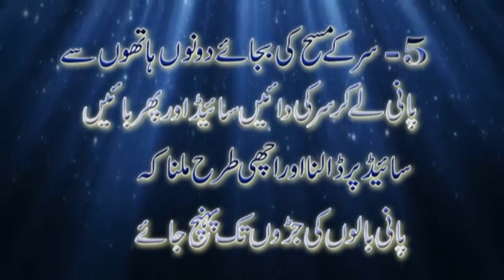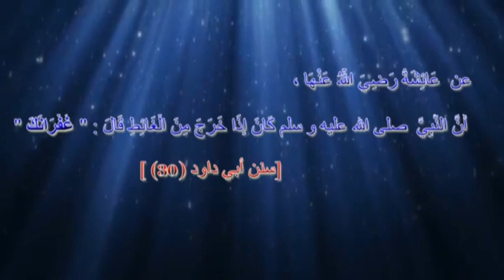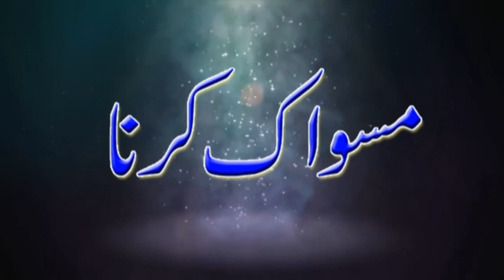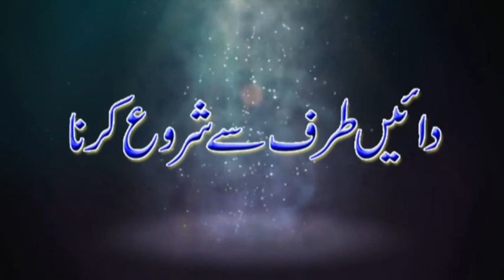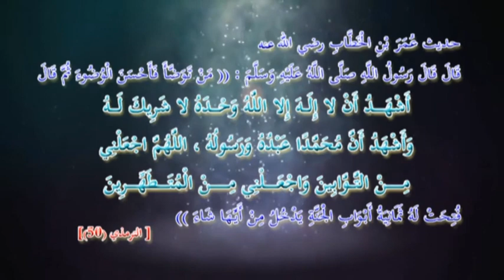The complete provisions of Purity | Taharat ke tamam Masail urdu/hindi | Without Hadeeth Reference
The complete provisions of Purity  / Taharat ke tamam Masail  urdu/hindi without Hadeeth Reference  By Al-Ustaz (Abu Saif) Muhammad Rafiq.
If you want to see complete salat program with  Hadith References then watch it now the link is here at the end of the description.
Al Ehsaan Online Salat Program is a Program In Which all the Commands of PRAYER have been mentioned with authentic references as well as pictures BY Teacher Muhammad Rafiq.